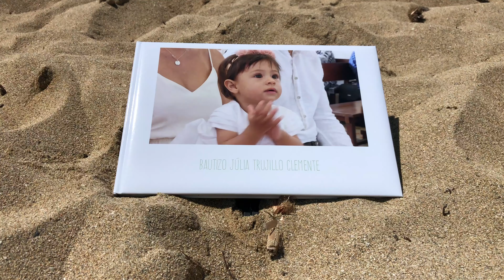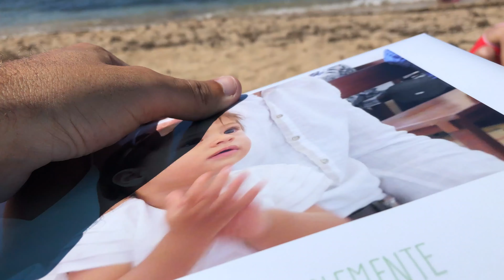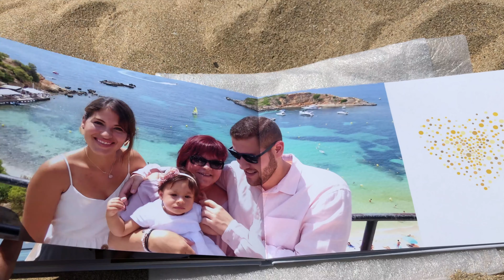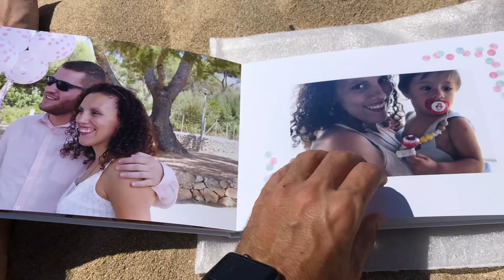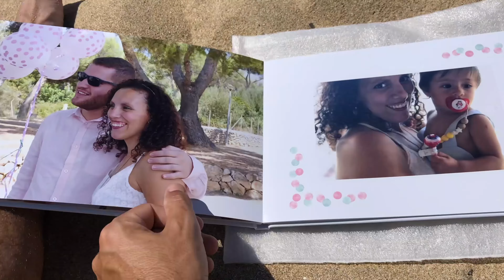Album Digital | Saal Digital |TecnoFanes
En este vídeo os mostramos cómo son los álbumes digitales de la compañía Saal Digital, que se diferencian de los Hoffman por la calidad de sus acabados con estilo y papel fotográfico